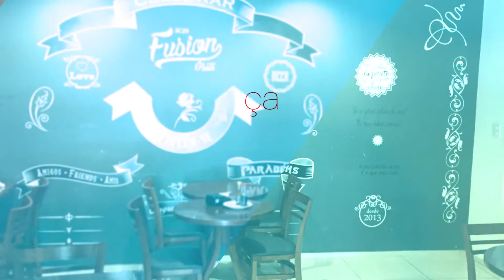Bate Papo Repórter recebe Marx Beltrão - Deputado Federal e ex-ministro do Turismo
O Bate Papo Repórter Maceió recebe Marx Beltrão - Deputado Federal e ex-ministro do Turismo